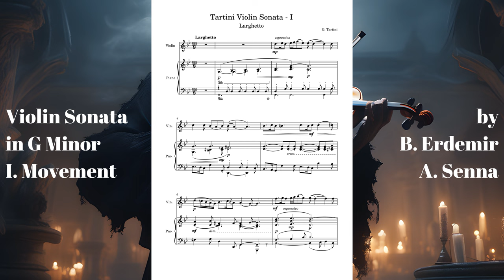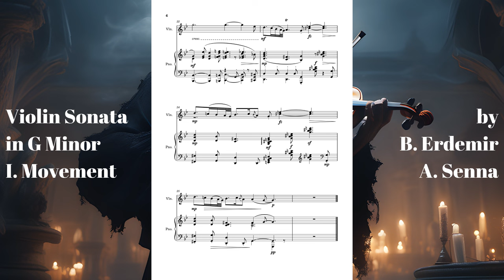Tartini: Violin Sonata in G Minor - I. Larghetto / Full Notation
(Tartini: Violin Sonata in G Minor - I. Larghetto)

Composer: G. Tartini
Key: G minor
Tempo: Larghetto
Arranger: B. Erdemir
Perform: B. Erdemir, A. Senna
Mix & Last Edit: B. Erdemir